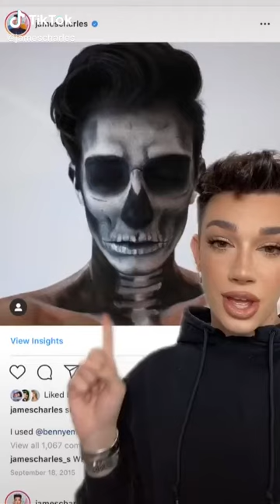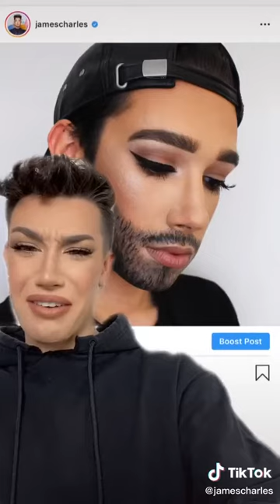Your TikTok Fix from makeup episode 2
Your TikTok Fix from makeup 2 - Best clips from TikTok